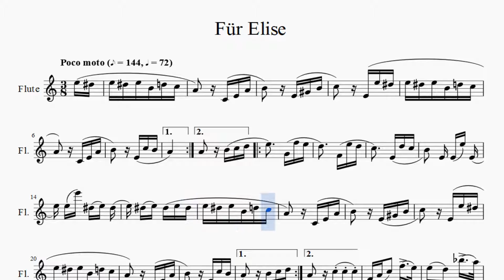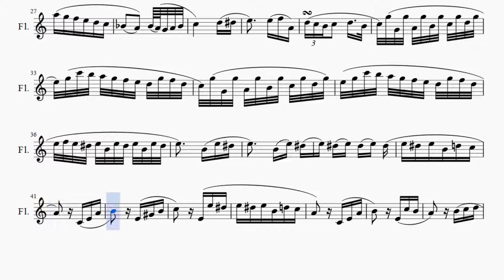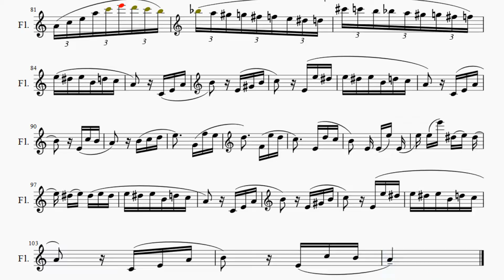Partitura Fur Elise Flauta Traversa